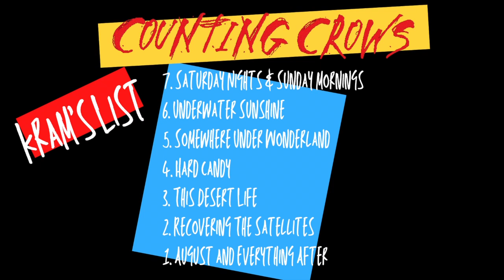Counting Crows Albums Ranked From Worst to Best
Today we're ranking the seven studio albums of what I [Jason] consider to be one of the most underrated bands of the 90's. Sure, they had massive success, but they've never seemed to get quite the respect that they deserve. This is the Listography of Counting Crows...

Counting Crows is an American rock band from Berkeley, California. Formed in 1991, the band consists of Jim Bogios (drums), David Bryson (guitar), Adam Duritz (lead vocals), Charlie Gillingham (keyboards), David Immerglück (guitar), Millard Powers (bass), and Dan Vickrey (guitar).

Counting Crows gained popularity following the release of its debut album, August and Everything After (1993). Featuring the breakthrough hit single "Mr. Jones" (1993), the album sold more than seven million copies in the United States. The band received two Grammy Awards nominations in 1994, one for Best Rock Performance By A Duo Or Group With Vocal (for "Round Here") and one for Best New Artist. Other hit singles include "Rain King", "A Long December", "Hanginaround", and a cover version of Joni Mitchell's "Big Yellow Taxi". Counting Crows received a 2004 Academy Award nomination for the single "Accidentally in Love", which was included in the film Shrek 2. The band has sold more than 20 million albums and is known for its dynamic live performances.